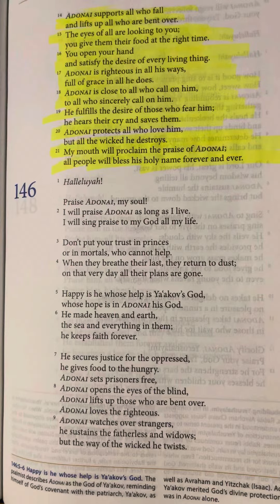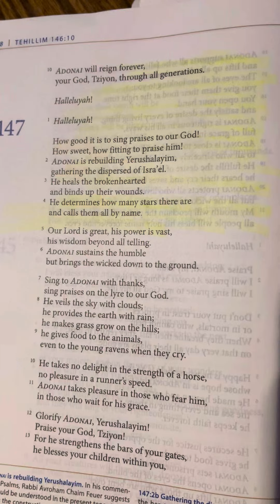Psalms (Tehillim) 146 | Tanakh/Old Testament | Audio Bible | CJB | Complete Jewish Bible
146 Halleluyah!

Praise Adonai, my soul!
2 I will praise Adonai as long as I live.
I will sing praise to my God all my life.

3 Don’t put your trust in princes
or in mortals, who cannot help.
4 When they breathe their last, they return to dust;
on that very day all their plans are gone.

5 Happy is he whose help is Ya‘akov’s God,
whose hope is in Adonai his God.
6 He made heaven and earth,
the sea and everything in them;
he keeps faith forever.

7 He secures justice for the oppressed,
he gives food to the hungry.
Adonai sets prisoners free,
8 Adonai opens the eyes of the blind,
Adonai lifts up those who are bent over.
Adonai loves the righteous.
9 Adonai watches over strangers,
he sustains the fatherless and widows;
but the way of the wicked he twists.

10 Adonai will reign forever,
your God, Tziyon, through all generations.

Halleluyah!